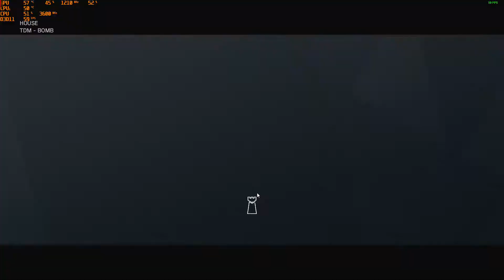1v1 against crag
ezezezezezezezezezezezezeez
Note: I actually didnt try half the rounds